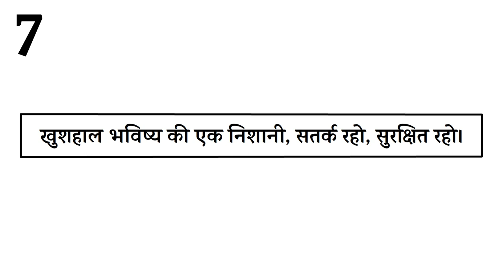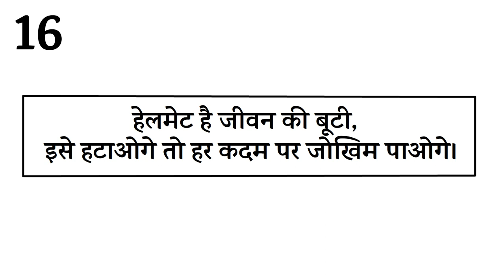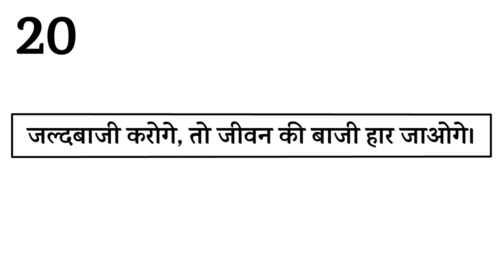Top 20 Best Safety Slogan in Hindi || National Safety Day